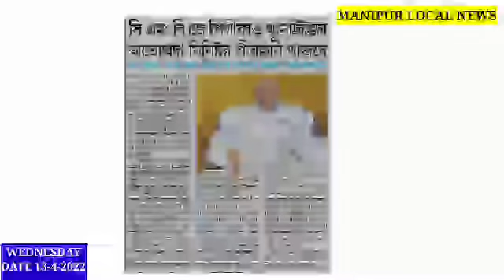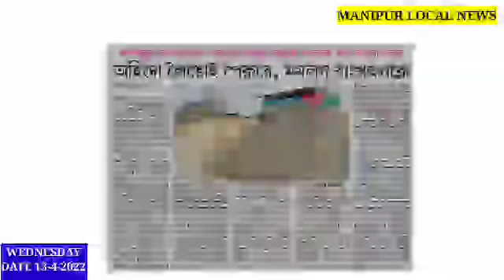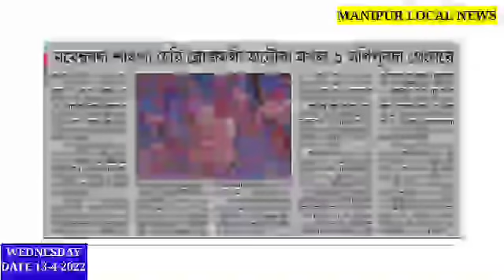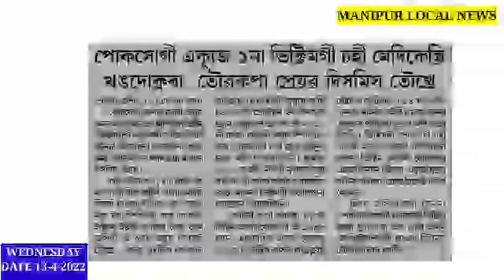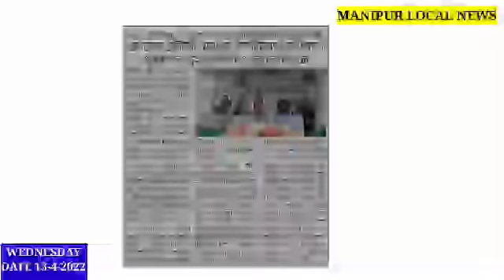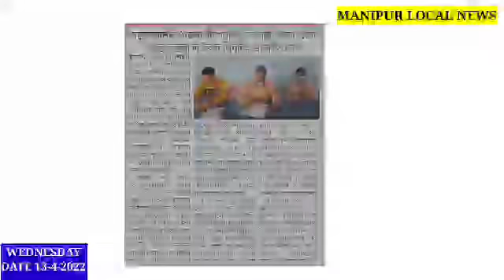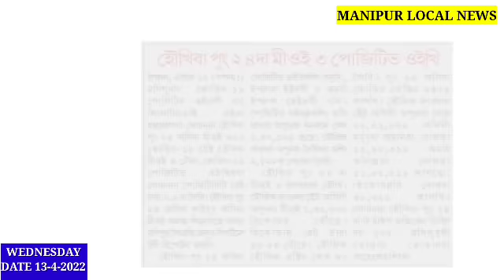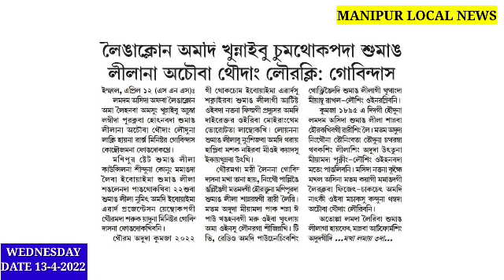BJP gi Faoba Thungnadringeida Atoppada Minister Pirakkni thajade: Chiefs Minister Biren